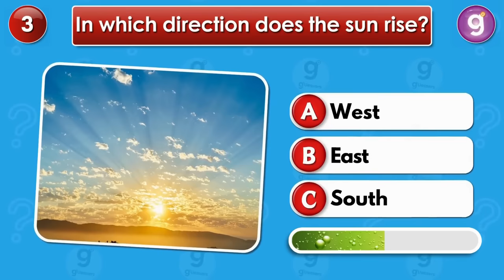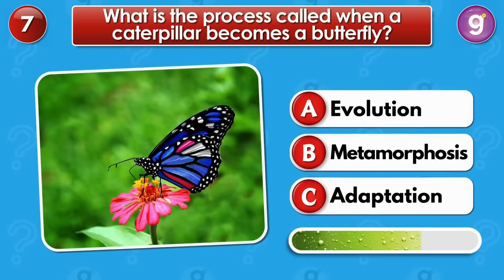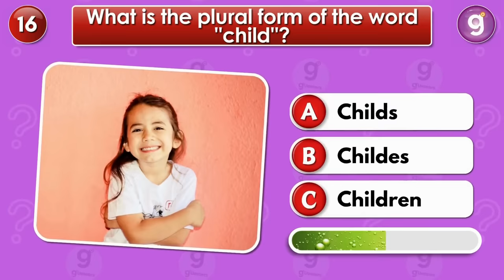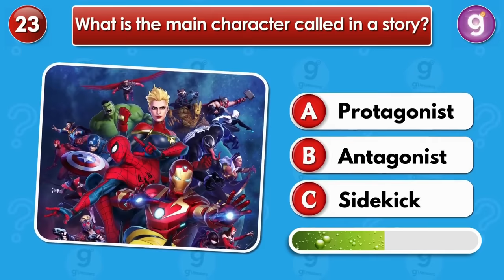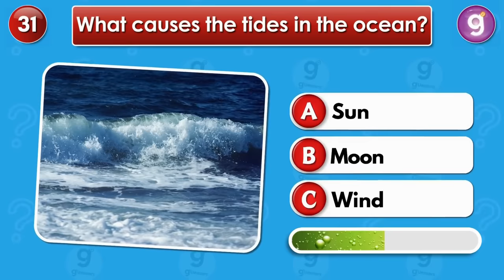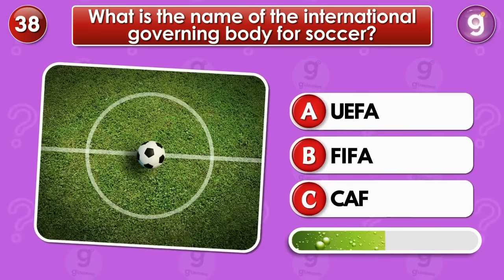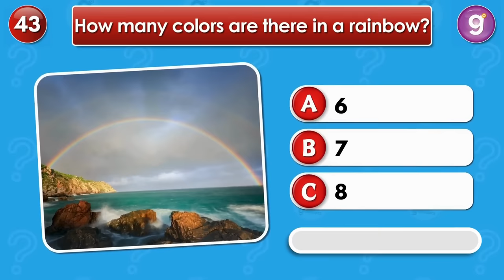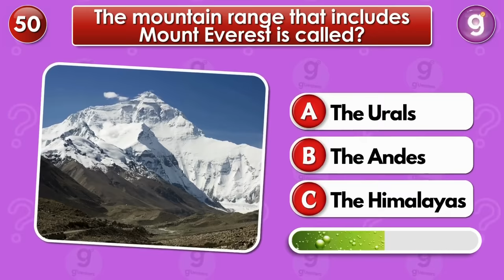Are You Smarter Than a 5th Grader? 🤔 | General Knowledge Quiz 📚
Are you smarter than a 5th grader? Take this enjoyable general knowledge quiz to find out!

Inside this quiz, you'll encounter questions that any 5th grader should know. But can you answer them correctly? Let's find out if you've got what it takes to outsmart a 5th grader!